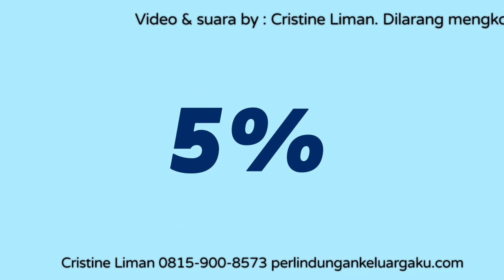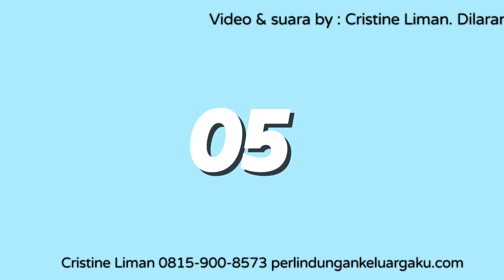Allianz Flexi Medical (Animation version) | Asuransi Kesehatan Rawat jalan tanpa Tambahan Premi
Terbaruuu.. Asuransi Kesehatan yang bisa dipakai untuk Rawat jalan tanpa tambahan premi. Namanya AFM. Simak langsung yuuuukk